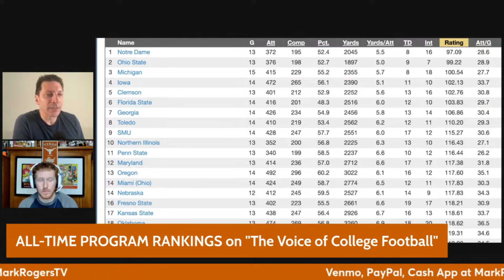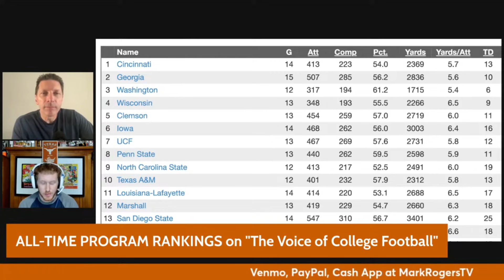Is The Texas Defense Good Enough to Win a National Championship?